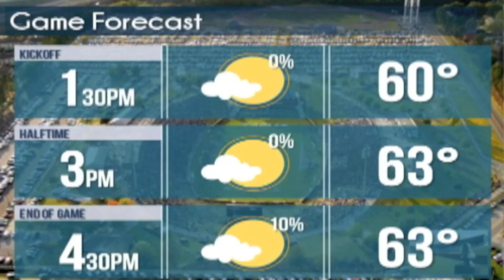Sports Talk Episode 7: GSU vs Furman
The crew from Sports Talk, Jannah Bolds and Kevin Gregan, sit down to discuss this weekend's Southern Conference football match-up between Georgia Southern University and Furman University.